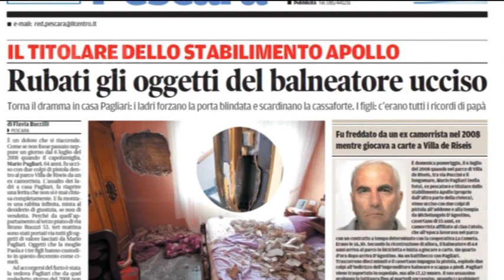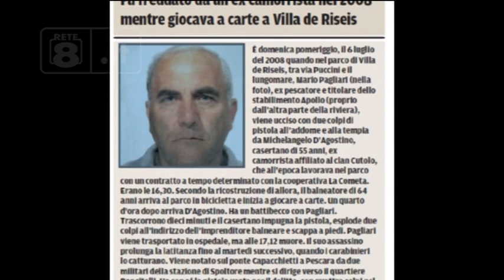Pescara - “Mio padre ucciso due volte”